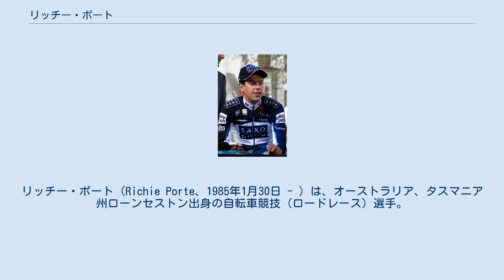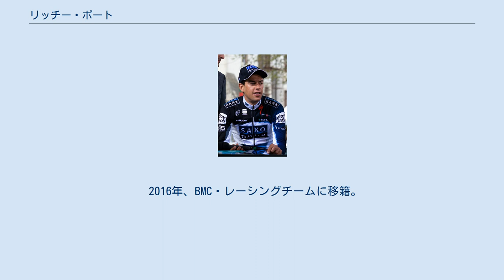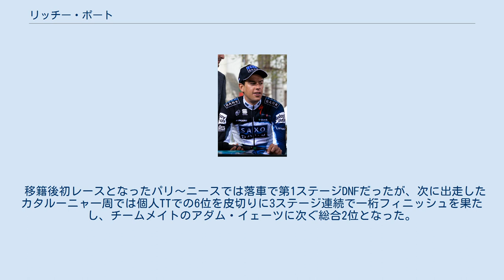リッチー・ポート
リッチー・ポート（Richie Porte、1985年1月30日 - ）は、オーストラリア、タスマニア州ローンセストン出身の自転車競技（ロードレース）選手。
リッチー・ポルトとも表記される。
「タスマニアデビル」や「タスマニアの脅威」などと呼ばれることもある。
 トライアスロンから転身した。
 2010年、チーム・サクソバンクに移籍。
ジロ・デ・イタリアに初出場し、第11ステージで逃げ集団に乗り総合首位に浮上、マリア・ローザを獲得し第13ステージまで堅持。
その後も山岳で健闘して総合7位に入り、マリア・ビアンカ（新人賞）を獲得した。
 2012年、チーム・スカイへ移籍。
ブラッドリー・ウィギンスやクリス・フルームのアシストとして活躍。
 2013年、パリ～ニースの第5ステージで優勝、総合首位に立ち、最終ステージの個人ＴＴでも優勝した。
結果、オーストラリア人として初の当大会制覇となり、その名を轟かせた。
 2015年、パリ～ニースでは落車に見舞われながらもステージ2勝を決め、最後は36秒差を逆転、二度目の総合優勝を果たした。
続く、ボルタ・ア・カタルーニャでも安定した走りを見せ、UCIワールドツアー総合2連勝に輝いた。
グランツールレーサーへの飛躍のため、翌年の移籍を決める。
 2016年、BMC・レーシングチームに移籍。
ツールでは第2ステージでのパンクによるタイムロスが響き総合5位。
 2017年、ツアー・ダウンアンダーで史上最も大きなタイム差をつけて、初の総合優勝に輝く。
ウィランガヒルステージを4連覇。
 ツール・ド・ロマンディでは最終ステージでサイモン・イェーツを逆転し総合優勝。
 ツール前哨戦クリテリウム・デュ・ドフィネでは第4ステージの個人タイムトライアルでタイムトライアル世界チャンピオンのトニー・マルティンを下して優勝するも最終ステージのプラトー・ド・ソレゾンで遅れヤコブ・フルサングに逆転負けを喫し総合2位。
 ツール・ド・フランス2017では山岳の第9ステージで落車し、後続のダニエル・マーティンに巻き込まれたことによって大怪我を負ってしまい、大会を去った。
 2018年はツアー・ダウンアンダーでウィランガヒルステージを5連覇し、総合2位となる。
 ツール・ド・ロマンディでは連覇叶わず総合3位となったが、ツール・ド・スイスにて区間未勝利ながら安定した走りを見せナイロ・キンタナやヤコブ・フルサングを抑え総合優勝、好調のままツールに出場。
第3ステージのチームタイムトライアルでチームの区間優勝に貢献するも、第9ステージ序盤の落車に巻き込まれ2年連続で第9ステージリタイアとなった。
 2019年、トレック・セガフレードに移籍。
ツアー・ダウンアンダーにてウィランガヒルステージを6連覇。
 2020年はウィランガヒルステージの勝利こそ逃したものの、ツアー・ダウンアンダーにて総合優勝。
ツール・ド・フランスでは区間未勝利ながら安定した走りで総合3位に入り、出場10回目にして初めてパリでの総合表彰台に登った。
 2021年からは古巣である前スカイのイネオス・グレナディアーズに移籍した。
 移籍後初レースとなったパリ〜ニースでは落車で第1ステージDNFだったが、次に出走したカタルーニャ一周では個人TTでの6位を皮切りに3ステージ連続で一桁フィニッシュを果たし、チームメイトのアダム・イェーツに次ぐ総合2位となった。